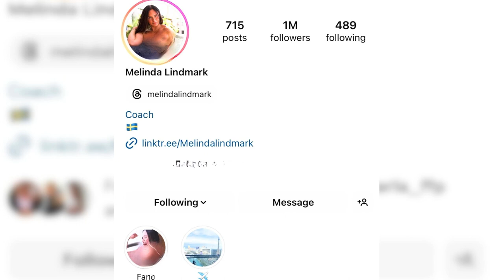Melinda Lindmark✅| Professional Fitness Coach, & Bodybuilder| Documentary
Melinda's name is very famous in the fitness industry, thanks to her powerful biceps and outstanding muscles that always catch others' attention. She works out hard to achieve and maintain this physique.

👉Owner of the original content: Melinda Lindmark

☑️ The purpose of this channel is to illustrate the advantages of leading a healthy lifestyle through exercise and a well-balanced diet, inspiring individuals to enhance their self-esteem.